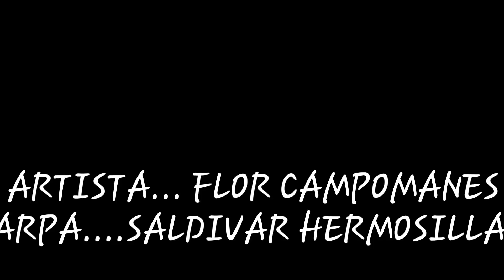Flor Campomanes. Mix- Alicia Delgado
Con mucho cariño nuestra modesta contribución  educativa-cultural
✔huayno con arpa
Huayno antiguo del recuerdo.
Recorriendo todo oyon,churin, de los pueblos de navan,puna,yarucaya,liple,cochamarca y todo el norte chico de nuestro  Perú.
✔Si te gusto nuestro vídeo Dale me gusto
✔para recibir nuevos vídeos
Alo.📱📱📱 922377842